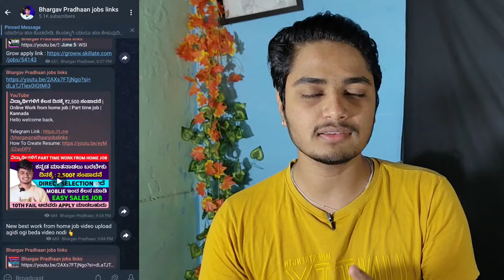ITBP Constable New Vacancy 2024 | ITBP Constable & HC Recruitment 2024 | 10TH Pass Government Job